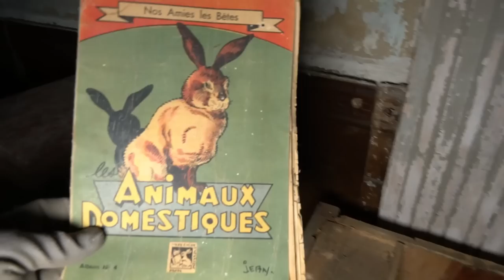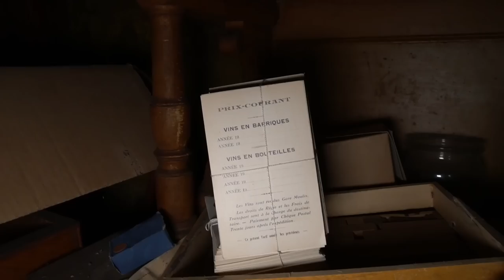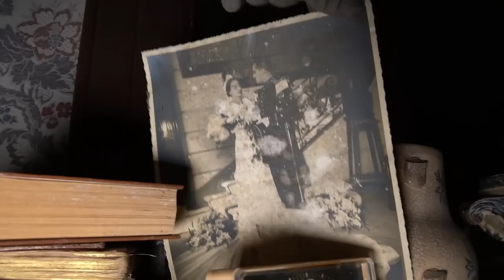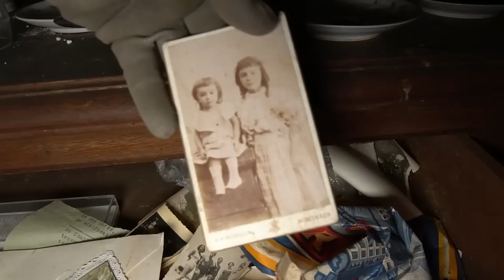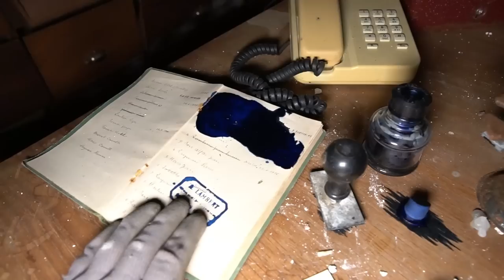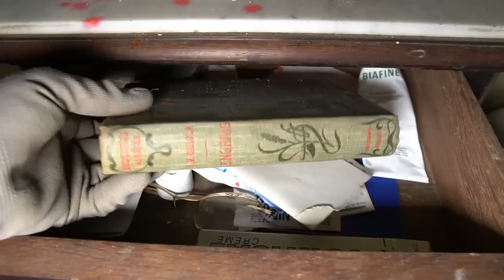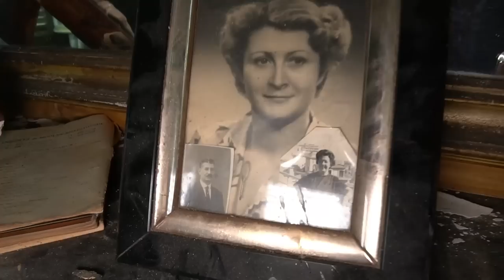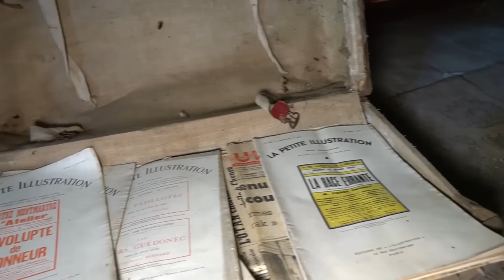NADIE ENTRO POR 15 AÑOS - TODAS SUS PERTENENCIAS OLVIDADAS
Después de 15 años en el olvido, nos adentramos en la casa de los Lambert, revivimos su historia.